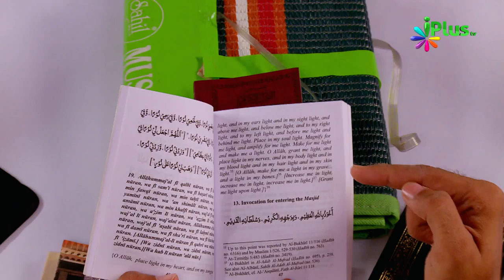Hajj Ka Tariqa step 4 Hajj ke liye Zaruri saman By Zaid Patel